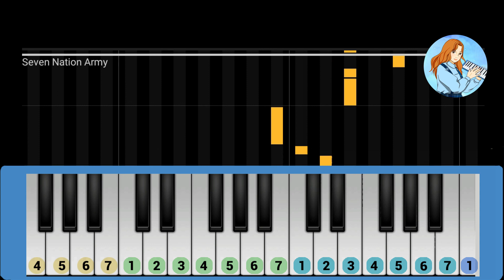The White Stripes - Seven Nation Army (Pianika/Melodica Tutorial)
The White Stripes - Seven Nation Army Pianika cover
The White Stripes - Seven Nation Army Melodica cover